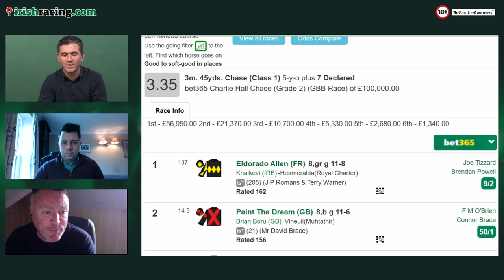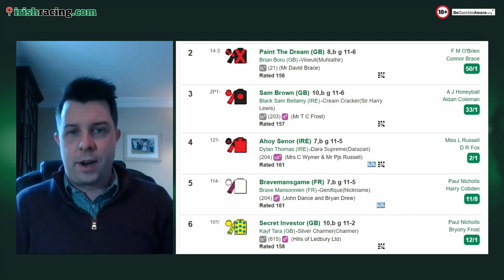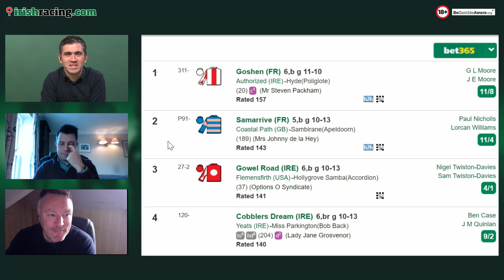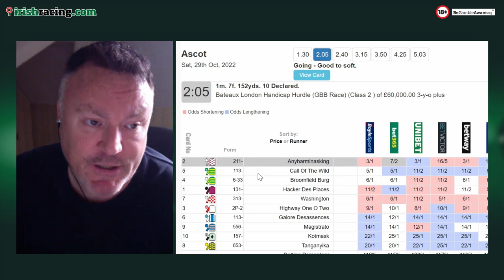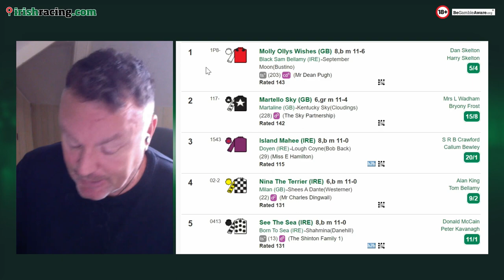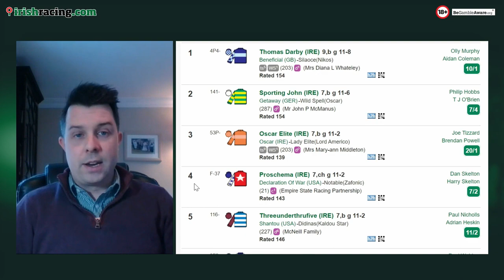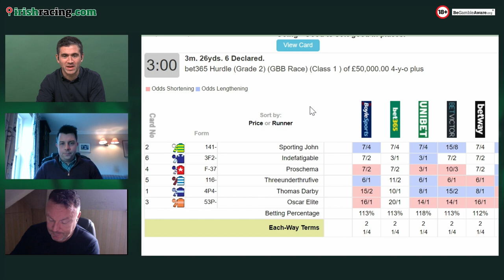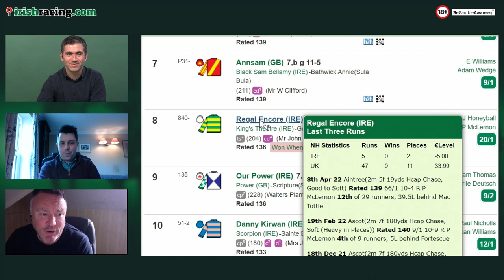Who wins the 2022 Charlie Hall Chase? Weekend tips with Ed Quigley & Stephen Harris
Joe Ryan is joined by racing experts Stephen Harris and Ed Quigley to preview the bet365 Charlie Hall Chase at Wetherby, along with plenty more top races from Ascot.

Let us know who youøre backing in the comments below!

As always, please gamble responsibly.